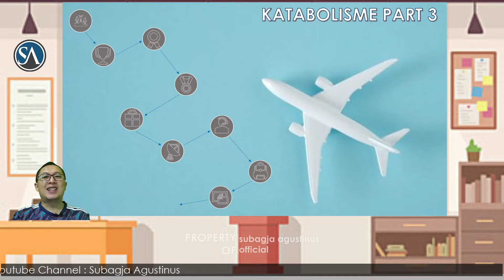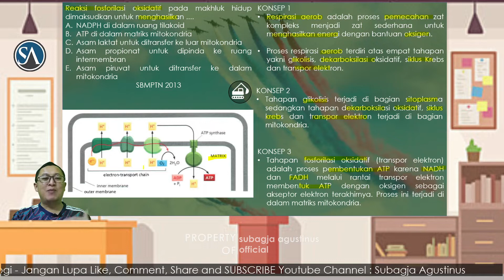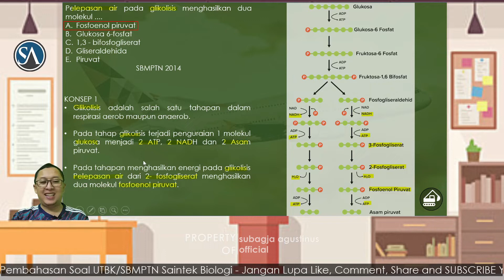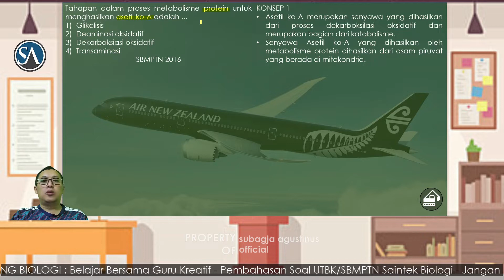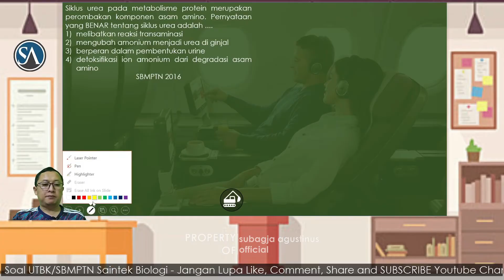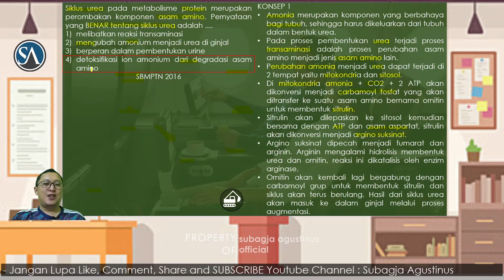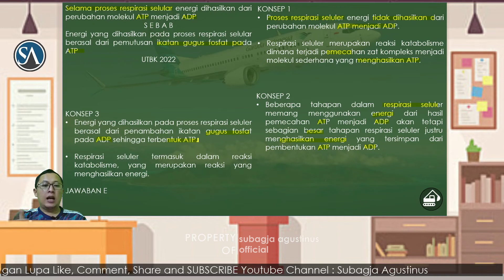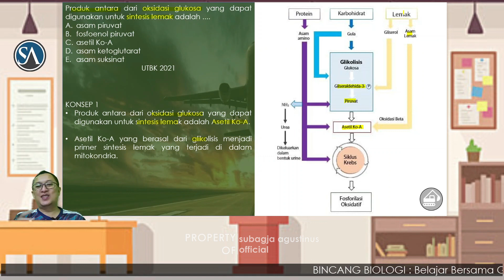Pembahasan Soal UTBK/SBMPTN Biologi Terbaru : Metabolisme - Katabolisme (Res Aerob & Anaerob) Part 3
Video ini membahas tentang soal UTBK/SBMPTN dan Ujian Mandiri Biologi Terbaru, dimana pembahasannya mudah dimengerti dan diingat.

Bagi teman-teman SMA yang memerlukan BIMBINGAN BELAJAR ONLINE dari NOL mengenai MATERI BIOLOGI baik untuk :
1. Kelas X
2. Kelas XI
3. Kelas XII

Bagi teman2  yang memerlukan BIMBINGAN BELAJAR dari NOL mengenai MATERI BIOLOGI / Persiapan UTBK / UJIAN MANDIRI kami siap bantu. Hub. CP : 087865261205

PAKET LES / PRIVATE : 100K/pertemuan (2 jam) Private lewat Zoom Meeting + Konsultasi Gratis Selamanya.

PAKET MENARIK :
1) Paket A : 150K berisi 10 Paket Soal dalam bentuk PDF
2) Paket B : 300K berisi 10 Paket Soal + Pembahasan dalam bentuk PDF
3) Paket C : 250K berisi 10 Paket Soal dalam bentuk PPT (powerpoint presentasi)
4) Paket D : 500K berisi 10 Paket Soal + Pembahasan dalam bentuk PPT

Terima Kasih